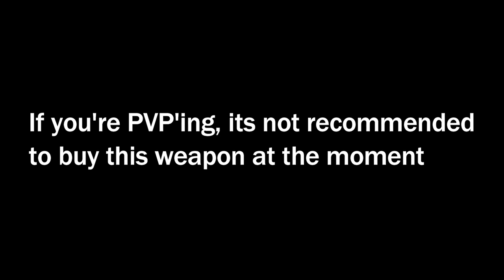Renshiki Axe Weapon Review | Shindo Life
Hi, CowardCat here.

If you want to contribute you can buy me a ramen

Social Media Links:
My Friend's Discord Server : D
whoops there's none : (

The information in this video was made possible because of my intensive research on the game. I added some of the details from the Shindo Wiki.
I base my opinion on my game experience.
I create a personal baseline to measure stats.
I'll try to share my opinion without bias.
I have no intention of hurting anyone because of this content.
If you have noticed a lack of information, please point it out in the comments. I would appreciate it.
This content is the result of my research.